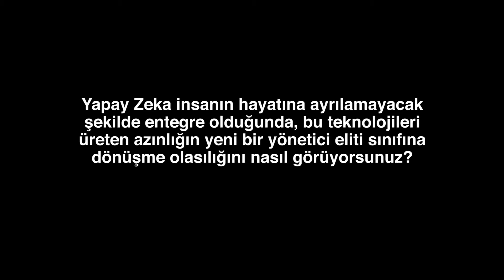Edward Frenkel Interview by Her-An - Part 6/6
This is the last segment of Her-An's 6 part interview with Edward Frenkel, professor of mathematics at University of California,  Berkeley and world famous author of the book "Love and Math", conducted on location in Mr.Frenkel's office in UC Berkeley.

Edward Frenkel shares his opinions about the possibility of a technological ruling elite in Humanity's future and corporations gaining power and influence without much oversight. He also gives a heartfelt message to Her-An's followers in Turkey.

Questions:

0:12
Do you see the possibility of technology developers turning into a ruling elite when AI inseparably integrates into human lives?

6:15
Do you have a message for Her-An's followers?

Her-An is the leading technology website in Turkey that tackles topics ranging from Transhumanism, Singularity to Artificial Intelligence.

Edward Frenkel is a professor of mathematics at the University of California, Berkeley, member of the American Academy of Arts and Sciences, and the winner of the Hermann Weyl Prize in mathematical physics. He is the author of a New York Times bestseller “Love and Math” which has been published in 16 languages.

Türkçe:

Röportajın son bölümünde Frenkel teknolojik gelişmelerin oluşturacağı tekno elitten ve devletlerden daha güçlü ama şeffaf olmayan şirketler hakkında görüşlerini dile getirdi.

Sorular:

0:12
Yapay Zeka insanın hayatına ayrılamayacak şekilde entegre olduğunda, bu teknolojileri üreten azınlığın yeni bir yönetici eliti sınıfına dönüşme olasılığını nasıl görüyorsunuz?

6:15
Her-An'ın takipçileri için bir mesajınız var mı?